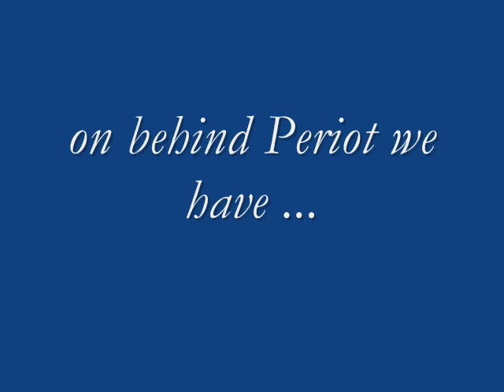Geelong bollards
Geelong foreshore Bollards